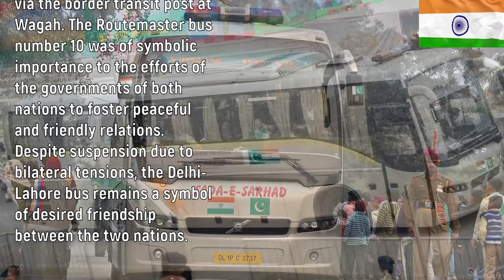Sada E Sarhad : Bus Service Between India and Pakistan | ഡൽഹി - ലാഹോർ ബസ് സർവ്വീസ്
‘സദാ ഇ സർഹദ്’ ഇന്ത്യയിൽ നിന്നും പാക്കിസ്ഥാനിലേക്ക് ഒരു ബസ് സർവ്വീസ്… ഡൽഹിയിൽ നിന്നും ഇൻഡോ പാക് അതിർത്തിയായ വാഗാ ബോർഡർ കടന്നു പാക്കിസ്ഥാനിലെ ലാഹോറിലേക്ക് സർവ്വീസ് നടത്തുന്ന ബസ്സിൻറെ ചരിത്രവും വിശേഷങ്ങളും.

The Delhi–Lahore Bus, officially known as Sada-e-Sarhad is a passenger bus service connecting the Indian capital of Delhi with the city of Lahore, Pakistan via the border transit post at Wagah. The Routemaster bus number 10 was of symbolic importance to the efforts of the governments of both nations to foster peaceful and friendly relations. Despite suspension due to bilateral tensions, the Delhi-Lahore bus remains a symbol of desired friendship between the two nations.